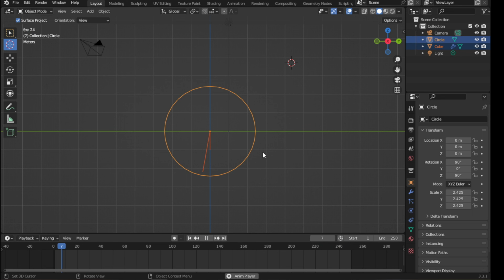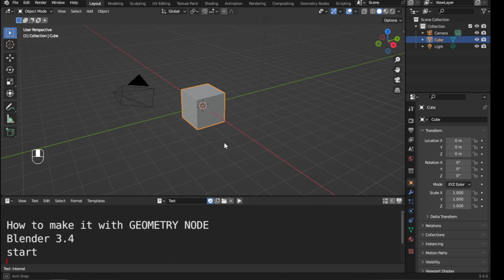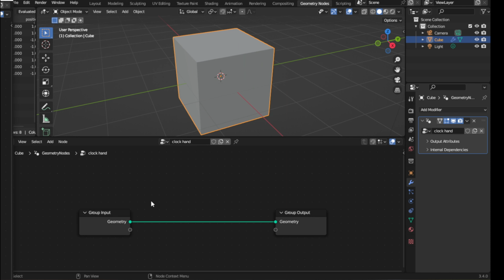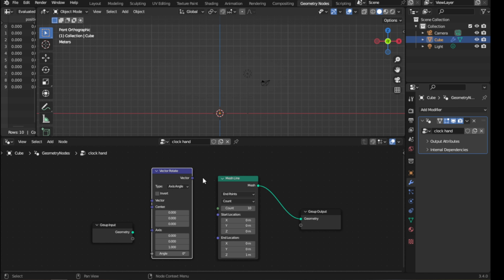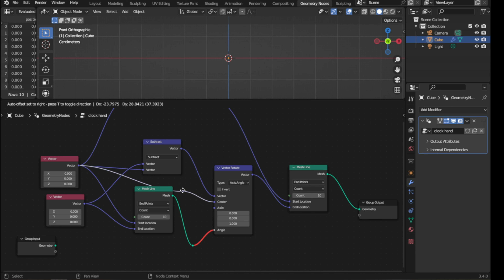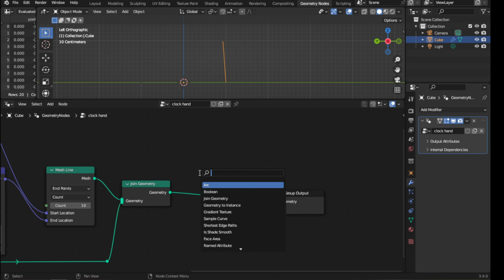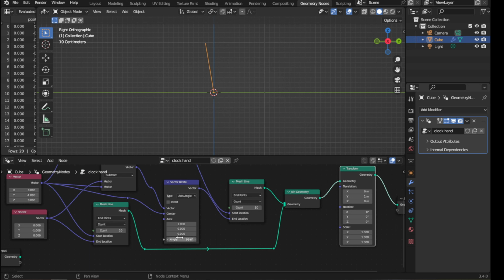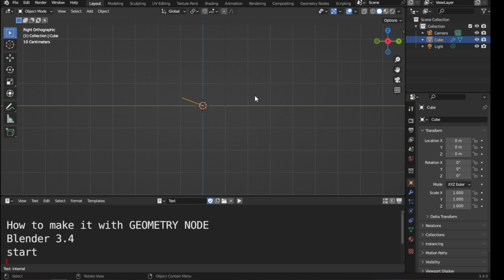BLENDER TUTORIAL: clock animation WITH geometry node